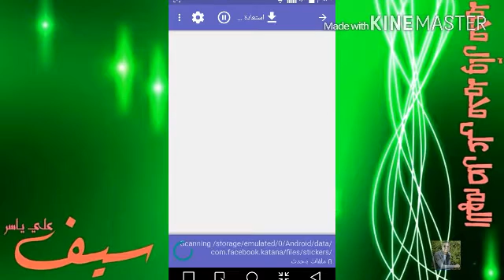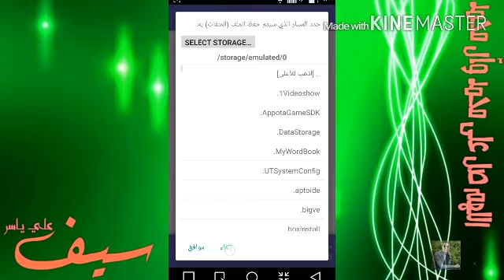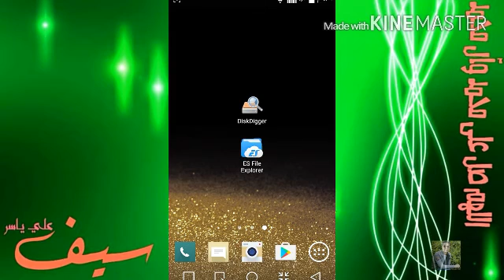استرجع ملفات جهازك الاندرويد بدون روت عن طريق هذا البرنامج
رابط برنامج diskdigger

اي استفسار اترك تعليق او راسلني على الفيس بوك وإن شاء الله اجاوبكم

اذا عجبك الفيديو اضغط اشتراك واعجبني ليصلك بإذن لله كل جديد